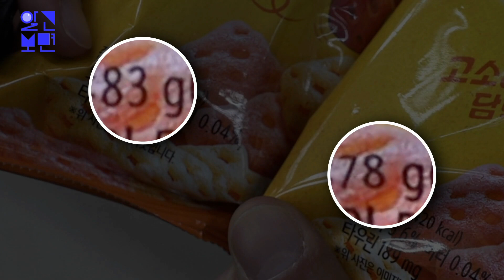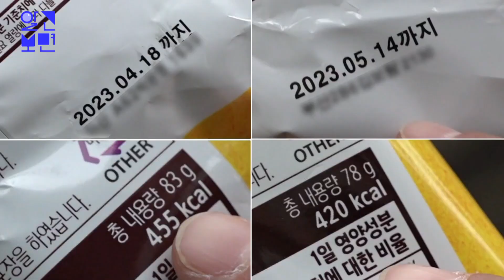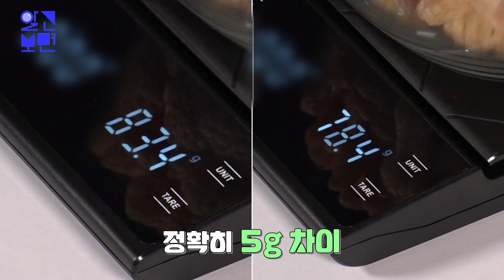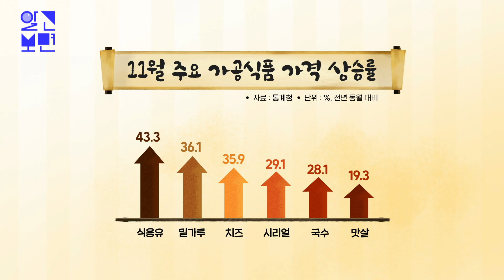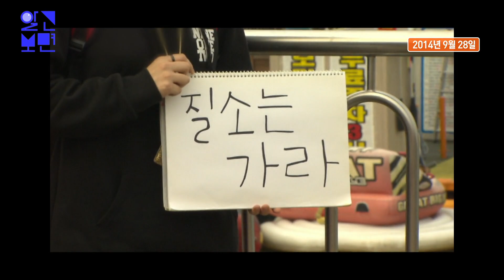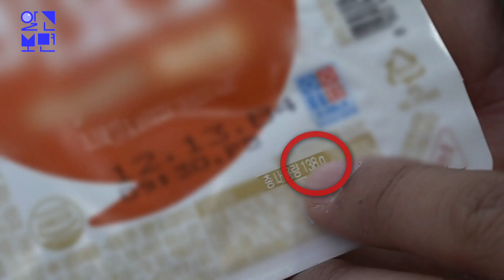기분 탓 아닙니다! 양 줄여 소비자 울리는 슈링크플레이션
최근, 과자를 먹다, 요구르트를 먹다
뭔가 허전한 느낌을 받은 적이 있는가?
몇 번 먹은 것 같지 않은데
어느새 사라져버린 간식!
아리송한 느낌의 실체는 바로
슈링크플레이션 때문이라는데~
슈링크플레이션은 가격은 그대로 두고
교묘하게 양만 줄이는 기업들의 운영 정책.
포장지도, 가격도 그대로인 상태에서
양만 줄이고 그것을 별도의 공간에
고지하지 않아 소비자들은 양이 줄었다는
사실을 인지하지 못하는 경우가 대부분이라고.
소비자는 눈 뜨고 코 베인 기분이 들 수밖에 없다.
'알고보면'에서 ‘슈링크플레이션’의 모든 것을 살펴본다.